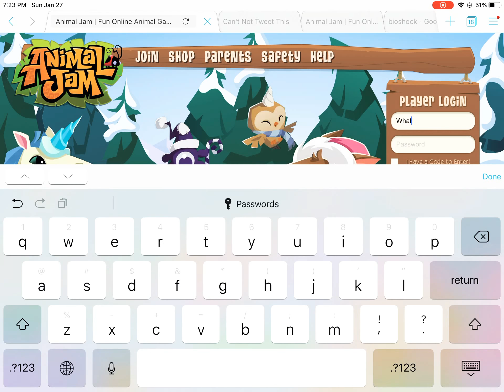Someone hacked me!?!?